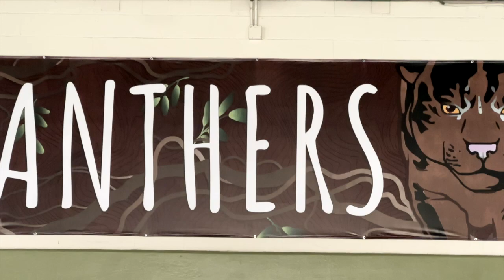SNIPPETS: 2023-24 SPE Panther Cheer Team